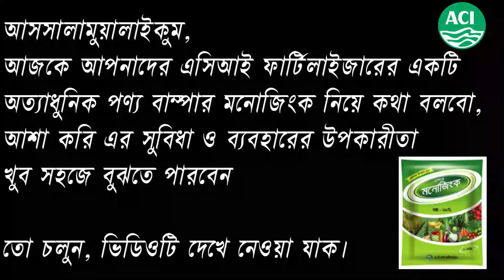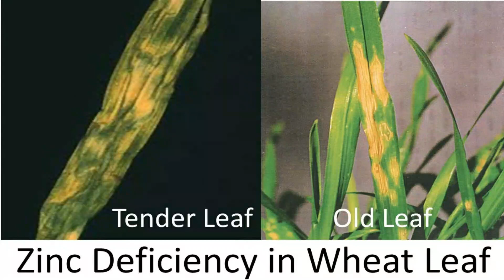ACI Fertilizer Product: Bumper MonoZinc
Contents
Zinc: 36%
Sulphur: 17.5%
Application
7-10 kg /Hectare for soil application

Pack Size
1 kg, 25 kg
Key Benefits
Bumper Monozinc is heavy metal free and high standard Zinc Sulphate which fulfills the zinc deficiency in